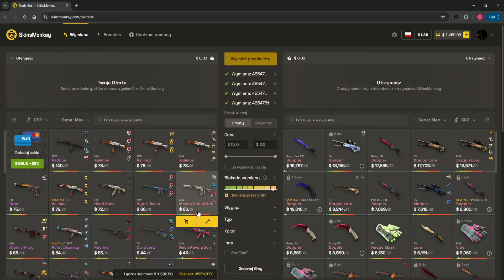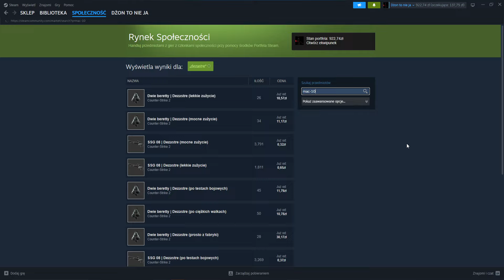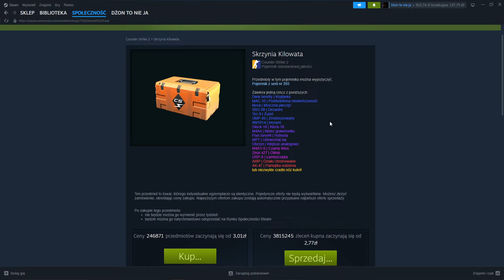Czy na naklejaniu naklejek za 3gr w cs można zarobić?? (najgłupszy sposób na zarobek)